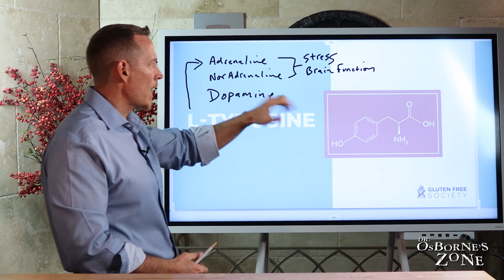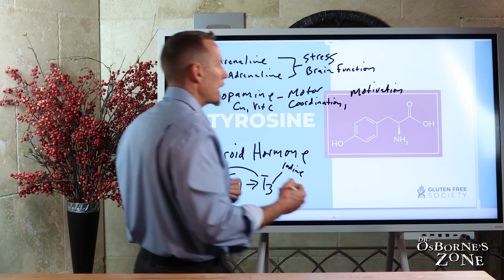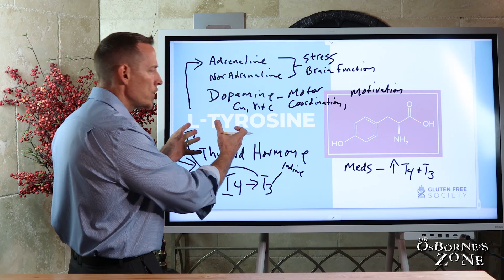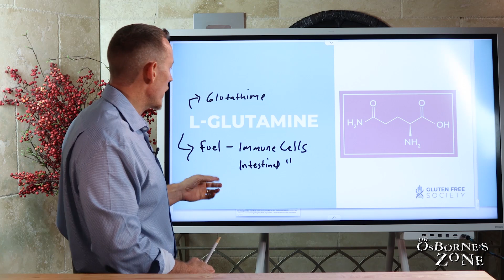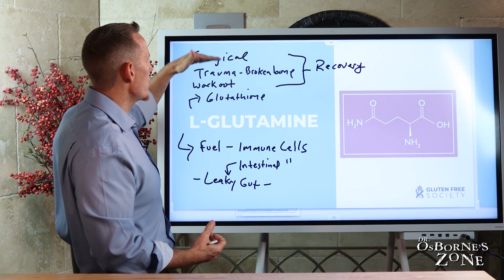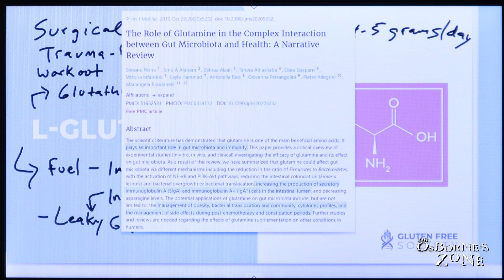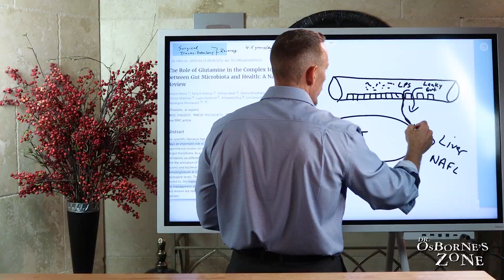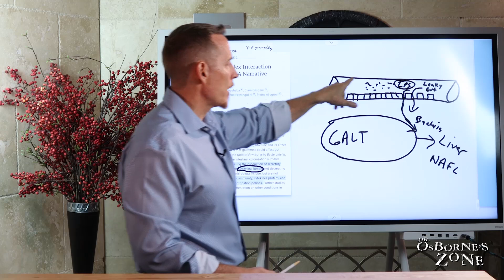Did you know that these 2 amino acids aid in lowering stress and workout recovery?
Amino acids are the building blocks for proteins.  In this video, we take a deep dive into 2 more amino acids and their benefits to health and wellness:

L-Glutamine and L-Tyrosine

Within the diet, there are ten essential amino acids that must be obtained through eating. Then, there are conditionally essential amino acids that the body can actually produce, like N-acetyl cysteine (NAC) and L-glutamine. However, under certain conditions, like illness, the body may require more than the body can produce. Therefore supplementation of these may not only be beneficial, but vital.

Chapters:
00:00:00 - The importance of L-Tyrosine in neurotransmitter production
00:01:05 - Brain fog and dopamine deficiency
00:02:00 - The Importance of Dopamine and Tyrosine
00:02:55 - The Role of Tyrosine in Thyroid Hormone Production
00:03:51 - The impact of combining tyrosine with thyroid medication
00:04:43 - Monitoring Your Thyroid Levels
00:05:40 - The Importance of Tyrosine and Glutamine
00:06:28 - Glutamine as a Fuel for Immune Cells
00:07:24 - The Importance of L-Glutamine for Intestinal Health
00:08:28 - Trauma and Recovery
00:09:26 - The Power of L-Glutamine in Recovery
00:10:17 - The Safety and Benefits of L-Glutamine
00:11:07 - Microbiota and Immunity: The role of secretory immunoglobulin A
00:12:02 - The Role of Secretory IGA in Gut Health
00:13:11 - Bacterial Translocation and Non-Alcoholic Fatty Liver Disease
00:14:12 - The Role of Glutamine in Gut Health and Inflammation
00:15:04 - The Importance of Glutamine in Cancer Treatment Recovery